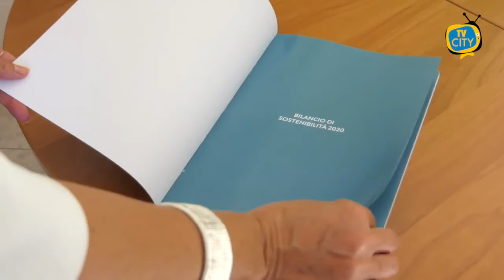Gori racconta il suo impegno sostenibile e gli obiettivi da realizzare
Prosegue l’impegno sostenibile di Gori: una promessa fatta al territorio, che prende il nome di Idrability, e racchiude le azioni messe in campo e quelle da realizzare nel prossimo futuro. Durante la conferenza stampa “Azioni, sviluppi e obiettivi: la Idrability di Gori”, l’azienda che gestisce la risorsa idrica in 74 comuni della Campania ha presentato i risultati conseguiti nel 2020 in merito alle tematiche ambientali, sociali ed economiche, ma non solo. Il focus, infatti, partendo dai traguardi raggiunti nel recente passato, si è concentrato anche sulle opere in corso, per poi proiettarsi sugli obiettivi da raggiungere. Uno su tutti: la riqualificazione del bacino idrografico del fiume Sarno. Il punto di partenza è segnato dal Bilancio di Sostenibilità 2020. Presentato durante l’incontro, il documento riporta al suo interno il percorso intrapreso da Gori, insieme ai dati che fanno ben sperare anche per i giorni che verranno: 70 milioni di metri cubi d’acqua depurata, 2700 tonnellate di CO2 risparmiate all’ambiente grazie all’efficientamento energetico degli impianti e quasi 5 milioni di metri cubi di acqua salvati dalla dispersione idrica. Questi sono solo alcuni dei numeri raccolti nel documento di rendicontazione non finanziaria, certificato secondo i 17 obiettivi di sviluppo sostenibile dell’Agenda 2030 e degli standard di rendicontazione internazionale.
“Il 2020 è stato l’anno dell’emergenza sanitaria, che ci ha spinto ancora di più a ricercare la nostra “Idrability” ha introdotto Mara De Donato, Responsabile Comunicazione e CSR di Gori. “Con questo neologismo intendiamo definire la nostra sostenibilità: qualcosa che nasce dall’acqua e che si manifesta attraverso l’impegno quotidiano dell’azienda. Il Bilancio che abbiamo redatto rappresenta la rendicontazione delle nostre azioni concrete, ma è soprattutto il racconto di un percorso costruito partendo dall’ascolto attivo e costante del territorio”.
Una sostenibilità che è anche sinonimo di recupero, innovazione e potenziamento delle infrastrutture. Al fine di contribuire, progressivamente, al risanamento del bacino idrografico del fiume Sarno, Gori è stata individuata soggetto attuatore del “Protocollo Sarno” siglato con Regione Campania ed Ente Idrico Campano. Un obiettivo che contribuirà al pieno recupero della balneabilità nel golfo di Napoli, portato avanti anche attraverso alcune grandi opere come il collettamento dei reflui di Torre del Greco all’impianto di depurazione Foce Sarno, la dismissione del depuratore di Marina Grande, a Sorrento, e il completamento della rete fognaria nel bacino di via Fontanelle, tra Castellammare di Stabia e Pompei. La timeline corre veloce: entro il 2025, infatti, la copertura depurativa dovrà essere incrementata del 100% e la copertura fognaria dovrà passare al 95%, con l’eliminazione di 78 scarichi in ambiente.
“La sostenibilità, da sempre, è uno dei pilastri dell’azione quotidiana di Gori ed è fatta di azioni concrete portate avanti ogni giorno – sottolinea l’Amministratore Delegato, Vittorio Cuciniello – Gestire la risorsa idrica vuol dire tutelare un bene essenziale attraverso una serie di attività frutto anche di studio, ricerca e innovazione, volte al raggiungimento di obiettivi tangibili e misurabili, come la riduzione delle perdite e la restituzione in ambiente di acque sempre più pulite”.
Essere sostenibili, però, vuol dire anche per Gori ascoltare le esigenze della comunità, attraverso una gestione dei rapporti con gli utenti arricchita da numerosi servizi digitali come l’Area Clienti MyGori, l’app MyGori e la Videochiamata.
“La sostenibilità ci contraddistingue anche nei rapporti verso i cittadini, di cui ogni giorno raccogliamo le istanze. Anche durante le fasi più complesse dell’emergenza sanitaria, tutte le persone di Gori hanno dato un segnale forte delle loro competenze e del loro impegno, proseguendo ininterrottamente le attività, sia in smart working sia sul campo, e garantendo la continuità di un servizio essenziale” conclude il Presidente di Gori, Sabino De Blasi.